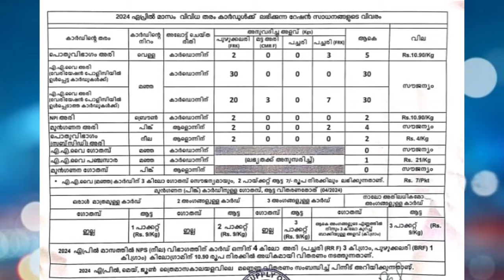പച്ചരി പുഴുങ്ങലരി മട്ട അരി,ഓരോ കാർഡിനും വിവിധ അരി ലഭിക്കുന്ന ഇങ്ങനെ, വിഷു ചന്ത തുടങ്ങി, റേഷൻ കാർഡ്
പച്ചരി പുഴുങ്ങലരി മട്ട അരി,ഓരോ കാർഡിനും വിവിധ അരി ലഭിക്കുന്ന ഇങ്ങനെ, വിഷു ചന്ത തുടങ്ങി,റേഷൻ അരിക്ക് പുറമേ 15 കിലോ അധികഅരി ഏപ്രിൽ 11 മുതൽ റേഷൻ കാർഡ് ഉള്ളവർക്ക് അഞ്ച് അറിയിപ്പുകൾ ,മസ്റ്ററിംഗ് ഉടൻ നടക്കില്ല  ഏപ്രിൽ മുതൽ റേഷൻമുടങ്ങുമോ?പുതിയ സെർവർ വാങ്ങി,| Kerala ration card mustering,
Ration card ekyc updating,
Kerala ration card latest updates,
Kerala Ration update,
Kerala ration march month distribution details, PM KISAN 16 installment distribution, Malayalam latest information, Malayalam latest news, Kerala latest news, KERALAMa latest information, Kerala weather update

breaking news,
daily update,
pension.
hartal.
muneer history vlogs.
pa kisan.
Bharath rice.
Bharath chawal.
pm kisan ekyc.
land seeding.
പിഎംകിസാൻ.
kccloan.
kisan credit card.
Kerala News.